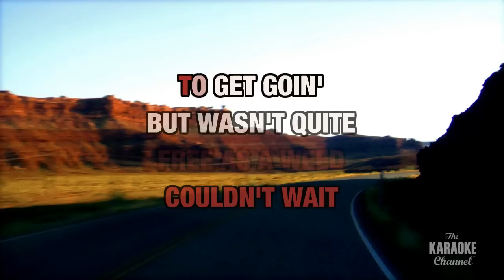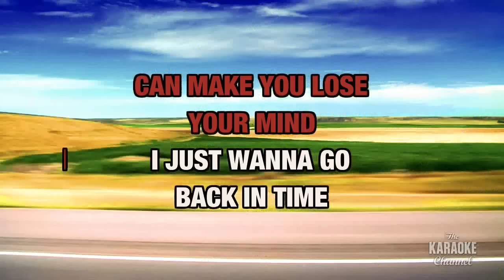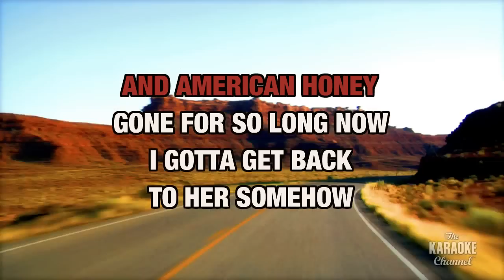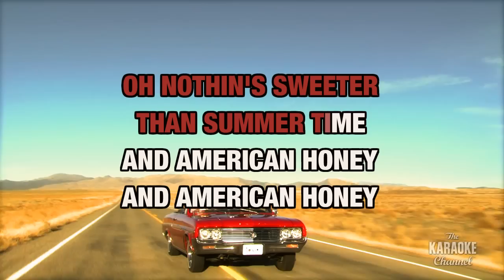American Honey in the style of "Lady Antebellum" karaoke video with lyrics (no lead vocal)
Download "American Honey" in the style of Lady Antebellum in MP4 or MP3+G